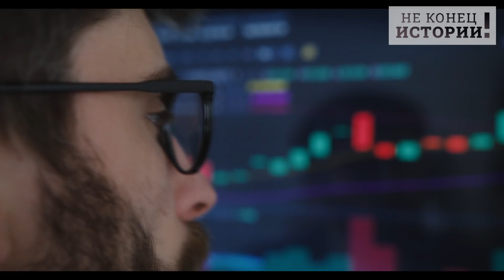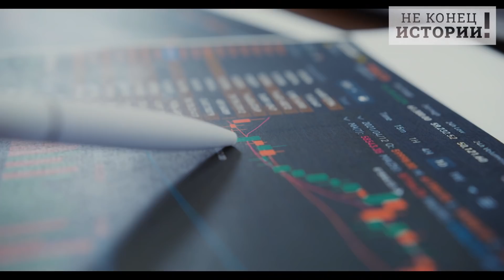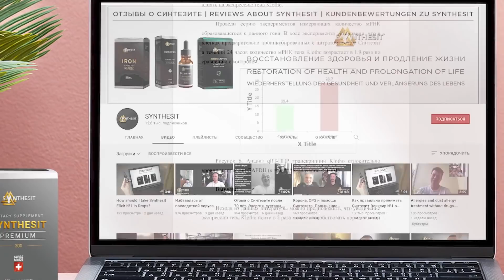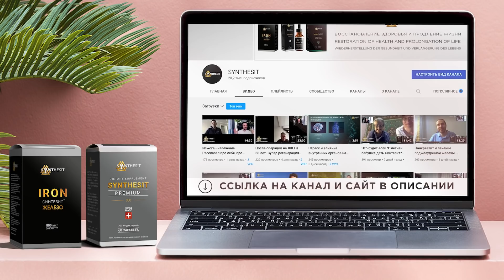Запад врубил заднюю! Там поняли, что русские скоро придут за своим!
Известное западное издание The Economist внезапно вышло со статьей под заголовком «Если и есть в мире экономика, способная справиться с трудностями в условиях изоляции и блокады, то это экономика России». После начала спецоперации Запад развязал против России экономическую блокаду - пишет автор. Однако едва ли можно говорить о том, что российская экономика серьезно пострадала, — вносит буквально панику в стройные европейские ряды ведущее, подчеркиваем, это важно - экономическое издание Британии.